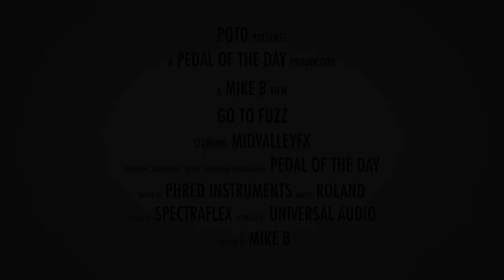MidValleyFX Go To Fuzz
This is a demo video of the Go To Fuzz effects pedal from MidValleyFX performed and produced by Pedal of the Day. for more effects pedal reviews and demos, and be sure to check out more of the videos here on our YouTube channel before you leave. Cheers!